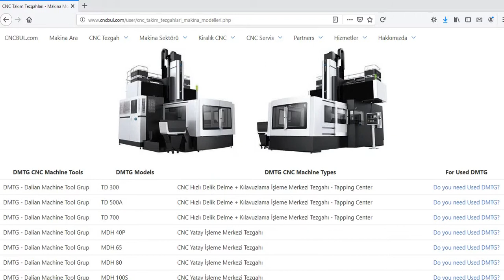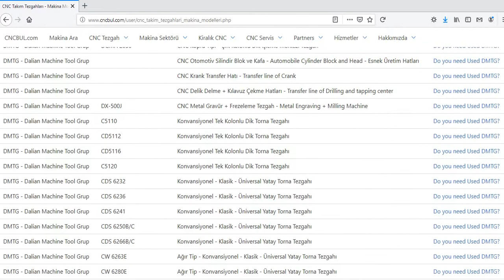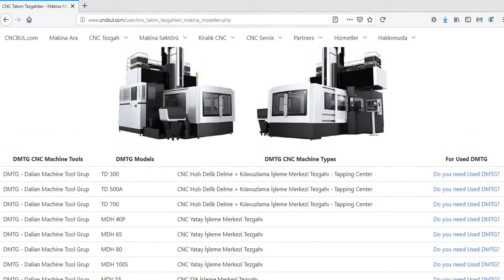DMTG MACHINE MODELS (CNC Machine Tools)